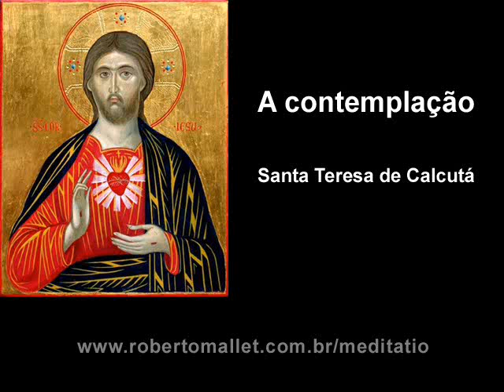Santa Teresa de Calcutá - A contemplação